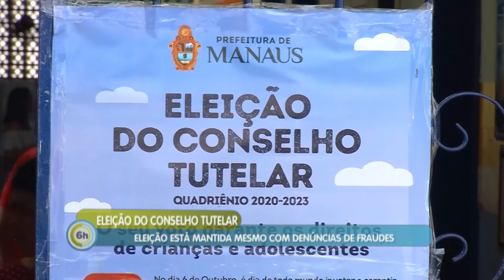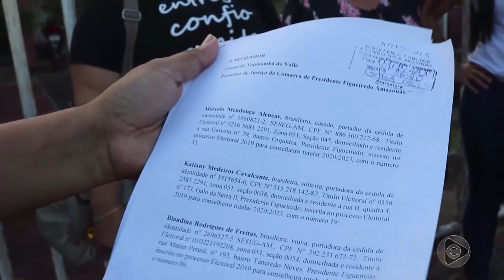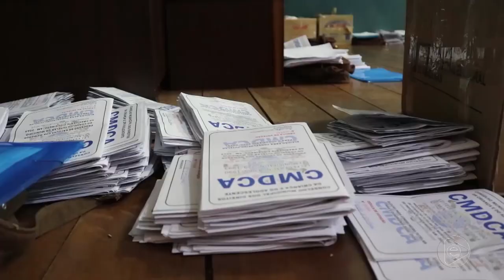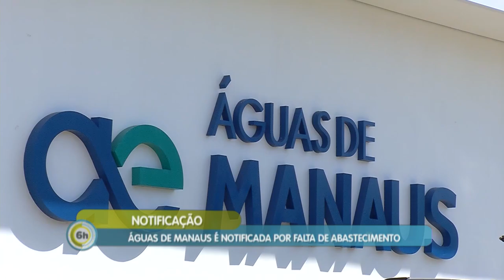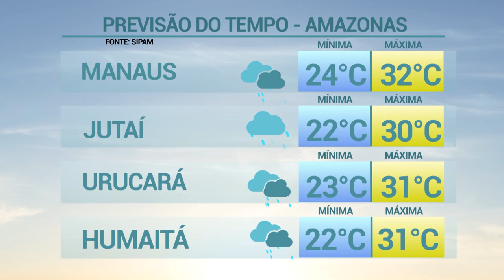6 Horas Notícias – 10 10 2019 04º Bloco